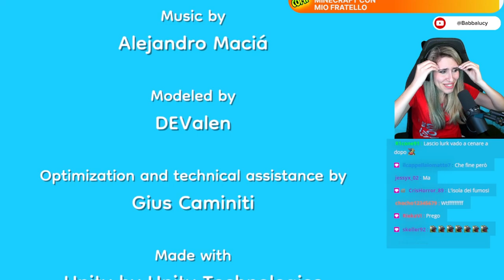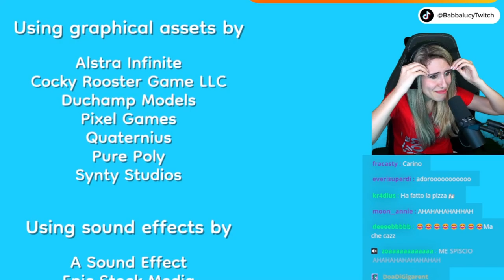Cosa SUCCEDE se MANGI LA PIZZA CON L'ANANAS???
Gioco per me GOTY del 2023 palesemente un meme vivente ma divertentissimo, dura pochissimo ma è tutto da godere!!